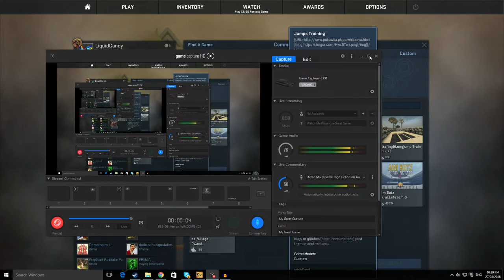CSGO FUNNY MOMENTS!!!│2v2 on Custom Maps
Hey what is going on guys as always i hope you enjoyed!!! Don't forget to leave a like if you did and maybe a favourite :) Hope you enjoyed:) I also had to re upload this due to lack of footage of part 2 so i just added some extra footage onto this video and re edited a few bits to make the video better :p

Also if anyone would like to donate me csgo skins it would be much appreciated and you could possibly become one of my top donators having a spot in a end of video reel soon to be created!

►Music

(Intro) Pop Happy- Water Lily